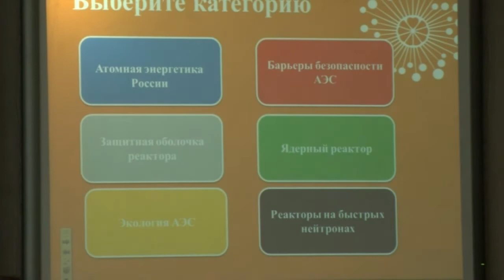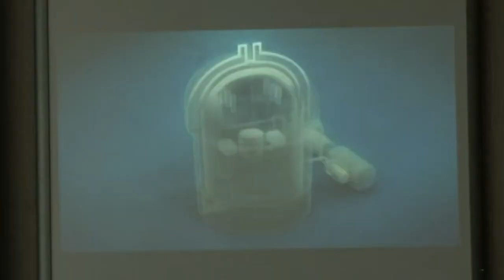Открытый урок по физике